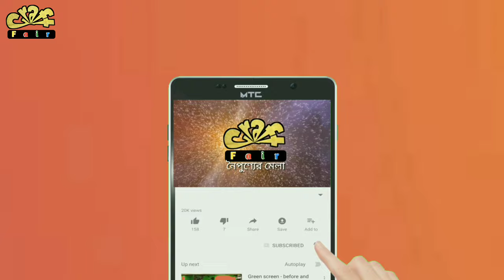অসাধারণ কানের দুল তৈরি করুন | Saaho: Enmi Soni Song | Prabhas, Shraddha Kapoor | How Nice Earring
অসাধারণ কানের দুল তৈরি করুন | Saaho: Enmi Soni Song | Prabhas, Shraddha Kapoor | How Make Nice Earring/ নৈপুণ্যের মেলা।

thambnail use.
Saaho: Enmi Soni Song | Prabhas, Shraddha Kapoor | Guru Randhawa, Tulsi Kumar

ring design
gold jewellery
nose pin
mens bracelets
gold ring for men
anklet
diamond earrings
diamond necklace
mens rings